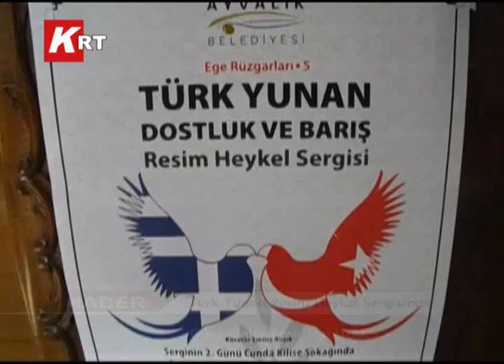Türk Yunan Resim Heykel Sergisinde Güvercinler Barış İçin Uçtu